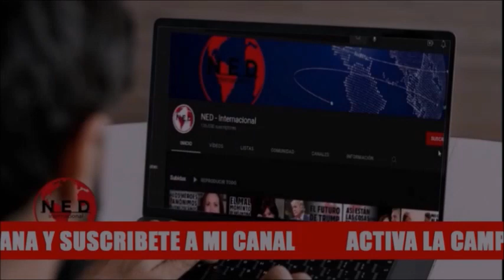🔊 UNA BARBARIDAD DEL ALCALDE DE MEDELLÍN DANIEL QUINTERO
Comentarios lahoradelaverdad colombia medellin sobre Daniel Quintero